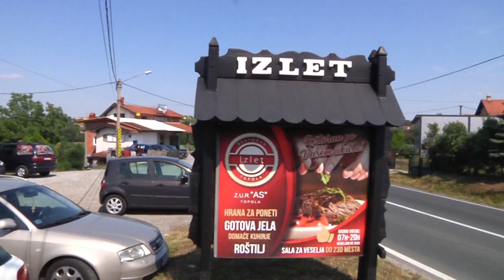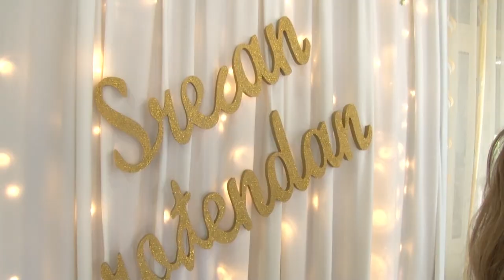JELENINO PUNOLETSTVO by NFoTo